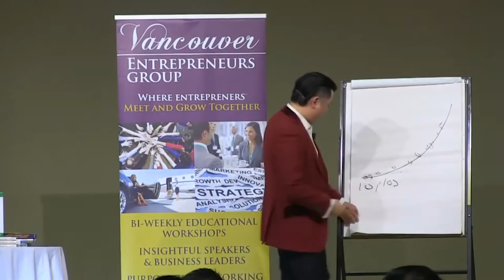Interview with Dan Lok Serial Entrepreneur - Millionaire Mentor at SociaLIGHT on Love This City TV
MEET DAN “THE MAN” LOK

Dan Lok, a multi-millionaire and serial entrepreneur, and an international best-selling author. Dan is considered the world’s leading expert in internet marketing and is referred to by many as the “Millionaire Mentor.”

In fact, if you Google “Dan Lok”, you’ll see his name is all over 1,000,000 web pages! (ONE MILLION) That should tell you something.

Dan’s rise to success did not come easily. When he first came to North America, it was quite a tough cultural adjustment for him.

With his limited knowledge of the English language, it compounded the communication barrier even more. He only had a few friends who understood what he was going through.

Most people made fun of him. School life was a real challenge – both inside and outside the classroom. Eventually, Dan dropped out of college.

His early career was marked by adversity and struggle. Dan got his first job when he was 16. He was a grocery bagger at a local supermarket, making minimum wage and barely making ends meet.

Quite understandably, that’s the one and only job Dan ever had.

Since then, Dan has only worked for himself. Instead of attending business school, Dan enrolled in the school of hard knocks where he learned firsthand the painful way of what works and what doesn’t work in any business.

Through hard work, relentless determination, guidance from his mentors, today Dan is a multi-millionaire entrepreneur, a respected figure in the Internet Marketing world, and a highly sought after business mentor, who spends the majority of his time personally managing his businesses and investment portfolio.

His reputation is well established in the Internet space and publishing field, having launched several successful internet companies. Companies under his leadership generate more than $10 million in sales a year, and tens of millions of dollars in revenue in the last few years.

Dan is one of the rare keynote speakers and business consultants that actually owns a portfolio of highly profitable business ventures. He is also well known for his keen online brand perception, social marketing ideas, business growth strategies, new product promotions, and email marketing genius.

Dan is the founder and CEO of Charm Junction, Inc., which was named Online Retailer of The Year by Canada Post in 2012. Dan is also the author of a dozen books that teach financial freedom and entrepreneurial skills, including F.U. Money, Secrets of Canadian Top Performers, Creativity Sucks, and Lies Salon Owners Believe, etc.

Because of Dan’s transformation journey to reaching the top, in just his early 30′s (yes!), he believes in giving back to the community, and actively seeks opportunities where he can share his real world strategies and proven business fundamentals.

Love this City keeps track of what’s the hottest, coolest, latest in Toronto and the world. We hand pick the best of the best news and present it in chic cool video format. LTC TV entails absolutely everything interesting in Toronto, including news, trends, videos, travel, nightclubs, nightlife, arts, fashion, beauty, events, music, pop culture, but we’re going to defy categorization and go beyond.